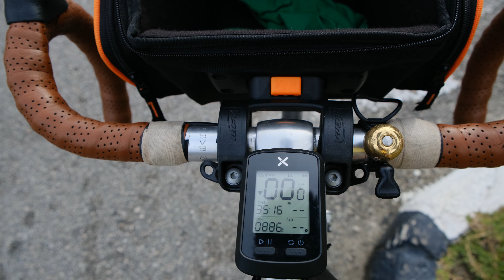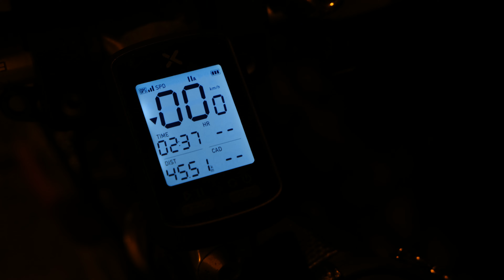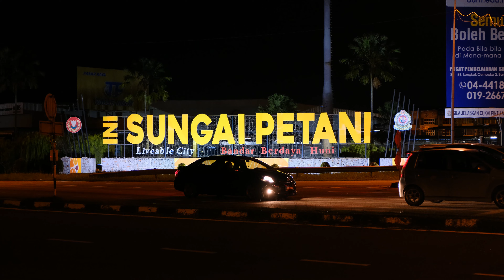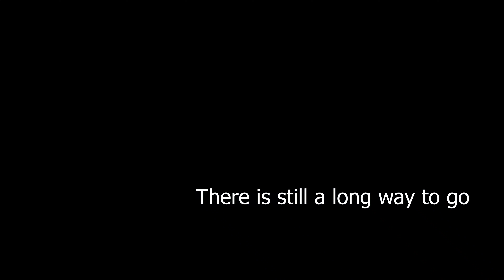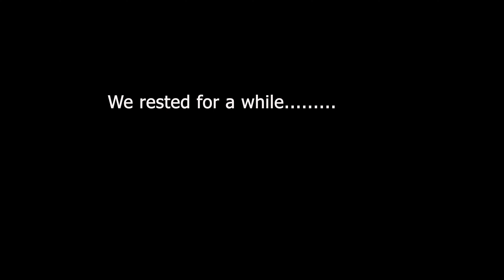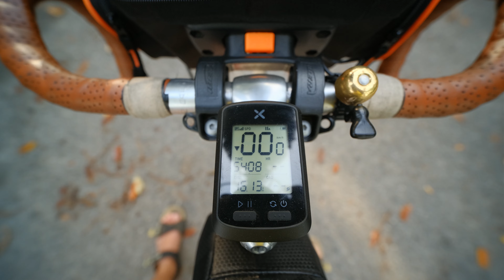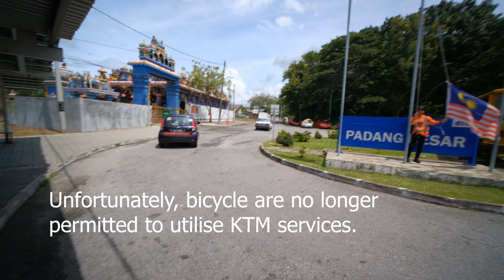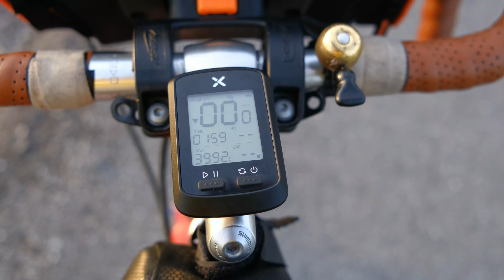Perlis-Bicycle touring P to P (Malaysia) total distance of 440KM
time stamp;

00:00 Introduction
00:24 Day 1 Bukit Mertajam Penang to Kuala Muda
03:26 Day 2 Kuala Muda to Sg.Petani and Guar Chempedak
07:05 Day 3 Guar Chempedak to Kuala Kedah and Kangar Perlis
13:51 Day 4 Kangar to Kaki Bukit (Gua Kelam)
19:22 Day 5 Gua Kelam to Sg.Petani
22:02 Day 6 Sg.Petani to Bukit Mertajam

// Music//

Blissful Morning (feat. Reggie Padilla)
Makana

Fractal of Light
Chris Haugen

The Monuments and Tunnels in Goa and Hampi
Bail Bonds

Outlaw's Farewell (part II)
Reed Mathis

Alone
Emmit Fenn

Easy Stroll
TrackTribe

Modern Attempt
TrackTribe

Birdseye Blues
Chris Haugen